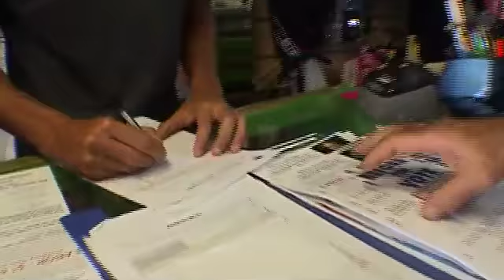Ray Sperring Burleigh PT 2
Ray Sperring. Burleigh talking with residents about vaccination being forced on the community